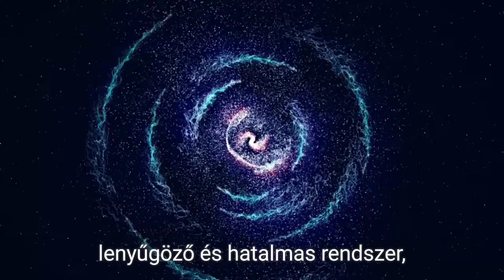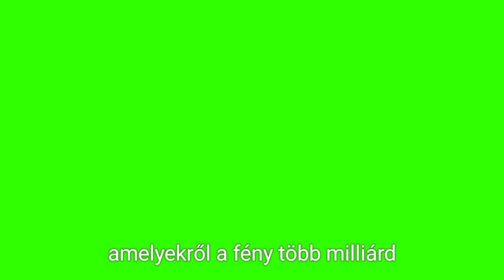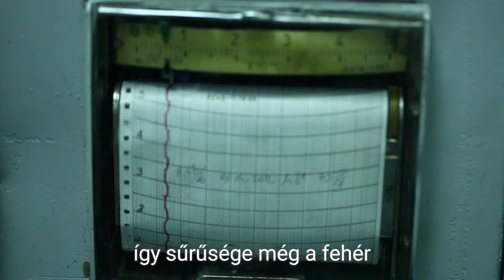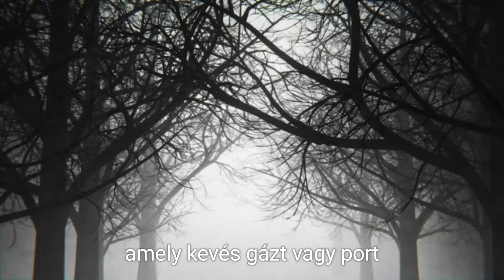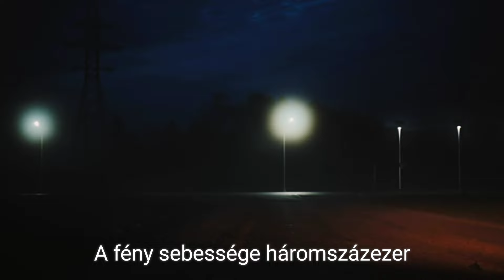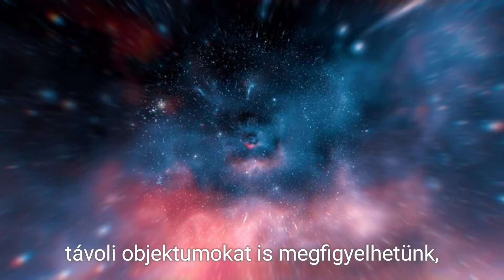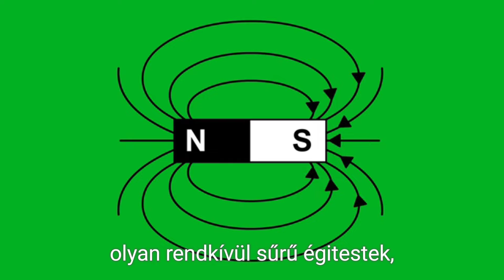A Világegyetem titkai: Az ősrobbanástól a modern csillagászatig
🌌 Fedezd fel velünk a Világegyetem csodáit! Ez a videó egy lenyűgöző utazásra visz az univerzum titkai között, ahol megismerheted:

🌟 Az ősrobbanás történetét
🚀 A csillagok születését és halálát
🌠 A galaxisok típusait
🔭 A modern csillagászat eszközeit

📚 A videóban részletesen bemutatjuk:
• A Világegyetem keletkezését
• A csillagok életciklusát
• A fekete lyukak rejtélyeit
• A Tejútrendszer szerkezetét
• A modern űrkutatás eredményeit

🎓 Tudtad? A Naprendszerünk csak egy apró pont a több mint százmilliárd csillagot tartalmazó Tejútrendszerben!